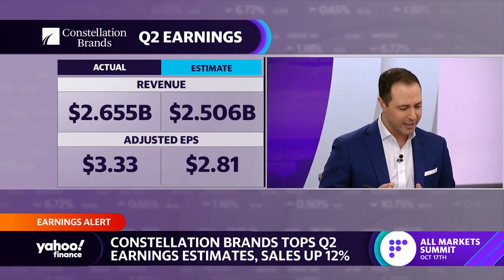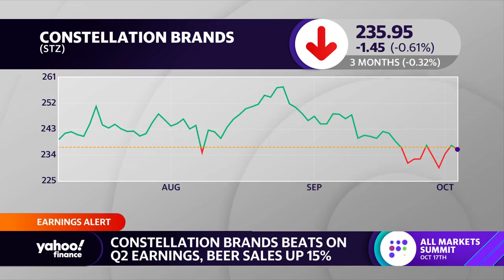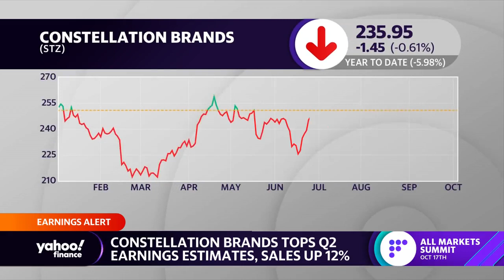Constellation Brands reports earnings beat, strong sales in Q2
Yahoo Finance Live anchors Brad Smith and Brian Sozzi discuss second-quarter earnings for Constellation Brands.